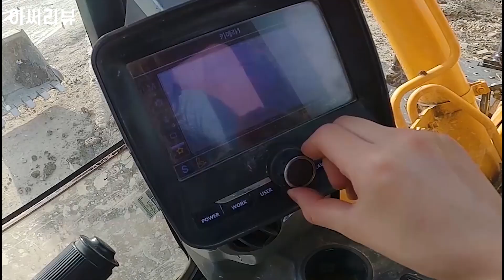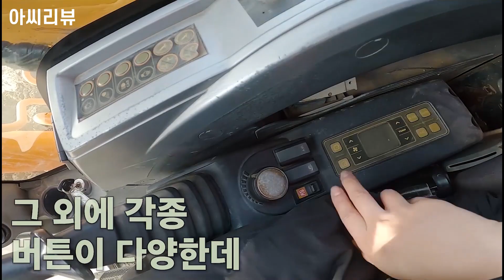새해엔 굴착기 오너가 되어보자-♡ 땅파기 좋은 6w 현대 140w robex